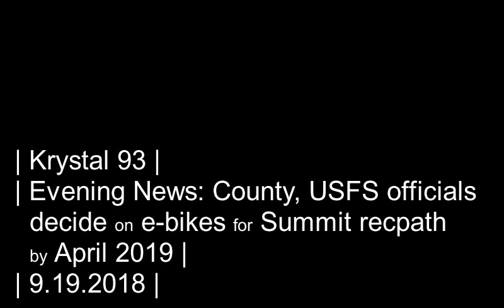Where you can and can't ride e-bikes in Summit County CO... on Krystal 93 news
ICYMI Breckenridge local news for Wednesday:

0:08 -- Dillon partners with KYGO for first winter concert at Dillon Amphitheater
0:31 -- Williams Sonoma outlet comes to Outlets at Silverthorne
0:53 -- E-biking regulations move forward for USFS trails, Summit recpath system
2:15 -- Breck Film Festival runs Sept. 20-23
2:36 -- Rockies SS Trevor Story injures elbow, no structural damage
2:49 -- National and local news

Preview image by Bike Rumor.